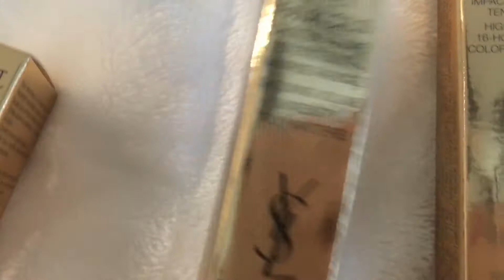Ysl Beauty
Welcome to Glam!, Glam! & more Glam!
Comment the word "Glam" down below and any comment you like, to let me know you want more Glam videos!

*Glam Decor *Beauty *Feminine Lifestyle

Musician: Martin Landstrōm, Gustav Lundgren